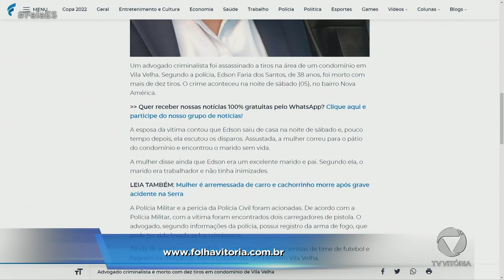Mãe conta que perdoou assassino do filho dela